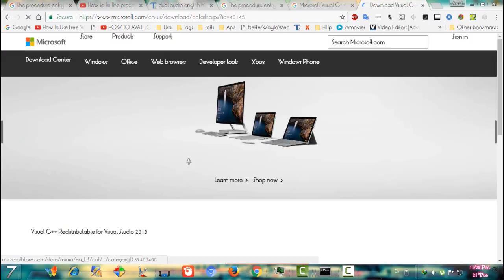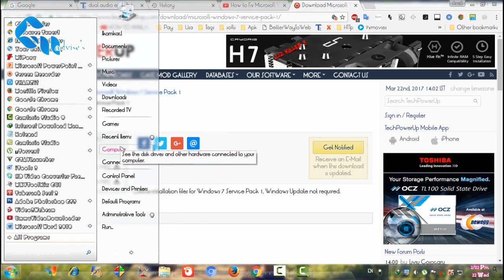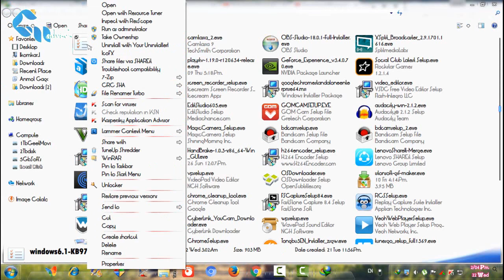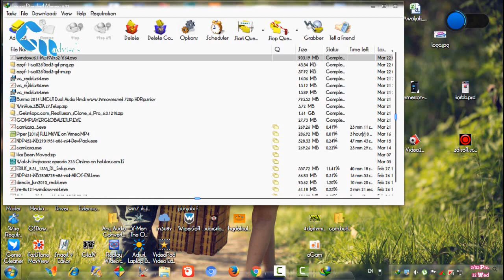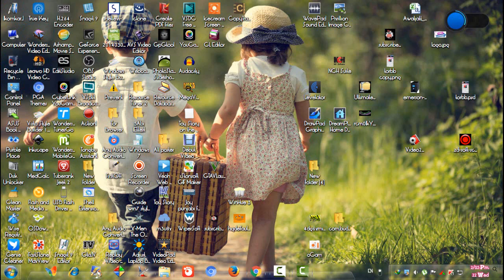Fix Microsoft Visual C++ 2015 & api-ms-win-crt-runtime-l1-1-0.dl error fix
Microsoft Visual C++ 2015 &
api-ms-win-crt-runtime-l1-1-0.dl missing error fix